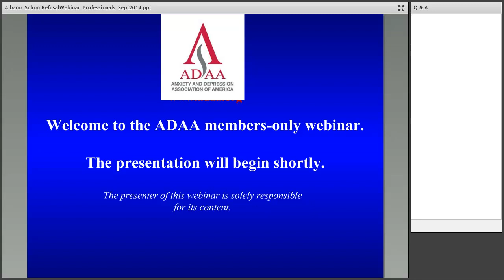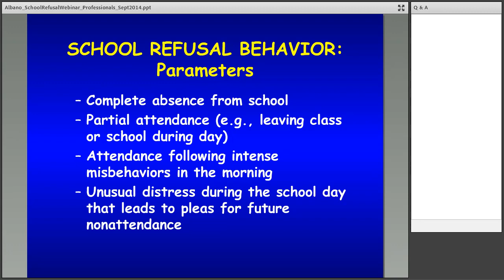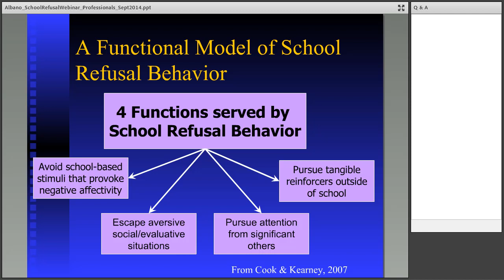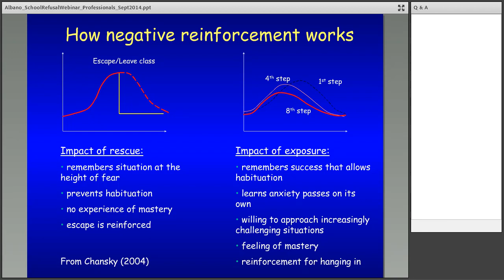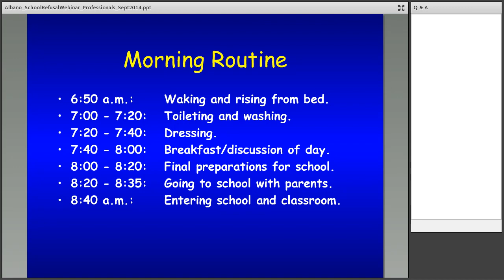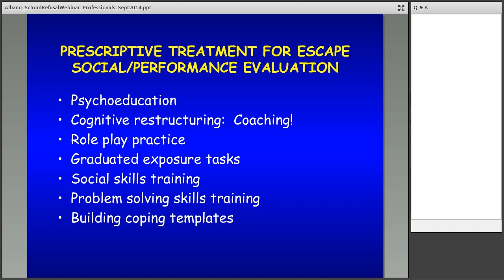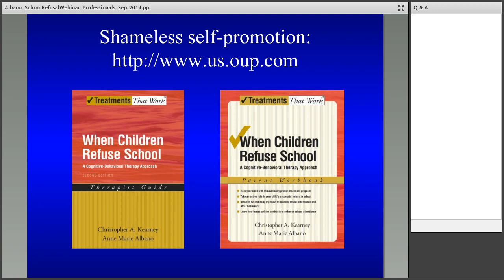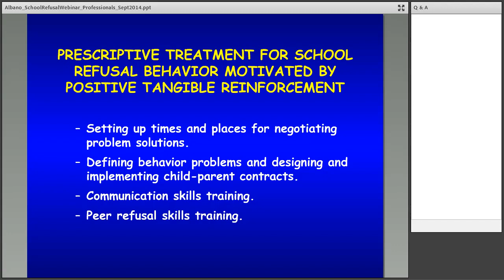Getting Ready: How to Help Your Child Overcome School Refusal or School Phobia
Dr. Anne Marie Albano addresses what you need to know about your child's refusal to go to school and how to find the appropriate effective help

0:00 Introduction
0:17 Anne Marie Albano, PhD, ABPP
2:02 Prescriptive Treatment for Children and Adolescents with School Refusal Behavior
3:48 Transient pleas for school refusal
6:18 Scope of the Problem
8:16 A Functional Model of School Refusal Behavior
11:28 Negative Reinforcement
19:07 Positive Reinforcement
23:01 School Attendance Hierarchy
27:58 PRESCRIPTIVE TREATMENT FOR ESCAPE FROM NEGATIVE AFFECT
30:28 PRESCRIPTIVE TREATMENT FOR ESCAPE SOCIAL/PERFORMANCE EVALUATION
31:56 PRESCRIPTIVE TREATMENT FOR ATTENTION-SEEKING SCHOOL REFUSAL BEHAVIOR
34:50 POTENTIAL PROBLEMS
38:16 PRESCRIPTIVE TREATMENT FOR SCHOOL REFUSAL BEHAVIOR MOTIVATED BY POSITIVE TANGIBLE REINFORCEMENT